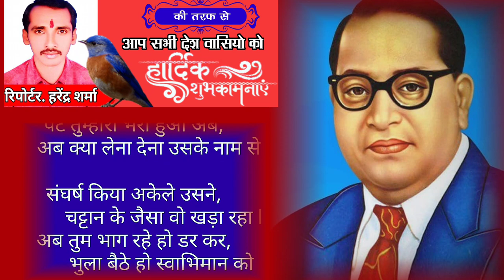भीमराव अम्बेडकर की आरती। लोग भूल रहे हैं अंबेडकर जी के नाम। bababhimravambedkar ।bhimravaarti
बाबा भीमराव अंबेडकर जी की जीवनी
भीम राव अम्बेडकर आरती
अंबेडकर आरती
अंबेडकर का जन्म
भीम आर्मी
भीम आर्मी सेना
अंबेडकर गीत
न्यू भजन भीमराव
अंबेडकर भजन
अंबेडकर जयंती
भारत का संविधान
भारत का नया कानून
भीम चालीसा
भीम राव जीवन परिचय
भीम राव की शिक्षा
बाबा साहेब
भीम आर्मी संगठन
बाबा साहेब आंबेडकर जन्म स्थान
बौद्ध धर्म प्रचारक
बौद्ध धर्म की स्थापना
बौद्ध धर्म परिवर्तन
बौद्ध धर्म की पूजा
बुद्ध भगवान
बुद्ध भगवान जन्म स्थान
कुशीनगर बौद्ध दर्शन
कुशीनगर में बौद्ध स्थान
बौद्ध धर्म में विवाह